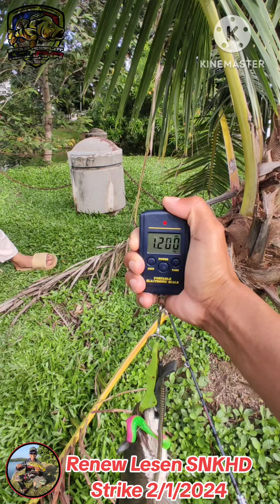Haruan Tong Hup Melaka | Renew Lesen SNKHD 2024